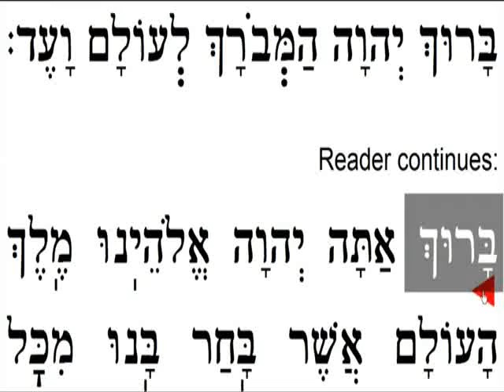Baruch ata Adonai Eloheinu melech ha-olam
ברוך אתה ה' אלהינו מלך העולם  Blessed are You, O Lord our God, King of the Universe